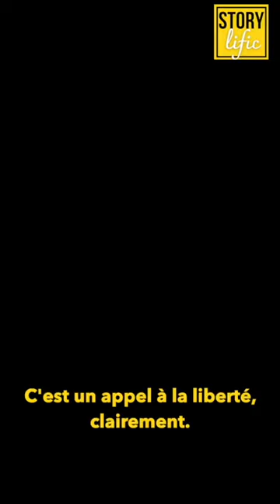L'appel de la liberté à perte de vue : 2 ans à vélo de l'Alaska à la Patagonie, par Sophie Planque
Sophie Planque a pédalé de l'Alaska à la Patagonie à vélo. Un entretien qui m'a laissé un excellent souvenir - et beaucoup de rêves en tête.

Ecouter l'épisode entier ou sur toutes les plateformes de podcast.